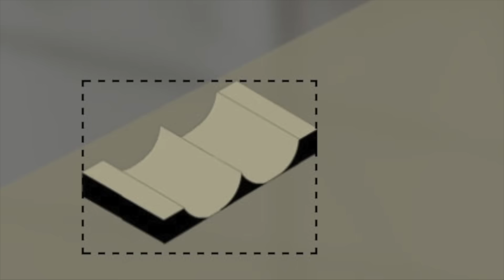SKATEPARK HOTEL ?? Swamp Trog 3rd Lair Skatepark MN State Fair - The Show Must Roll On: Episode 6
Imagine performing in so many skatepark shows that you actually need to live under the ramps... What would you keep there with you? What would you sleep on? How would you take a shower? Join the tour with Dustin Grice as he stays with Landlord Swamp Trog at 3rd Lair Ramp Camp Hotel & Spa at the Minnesota State Fair.